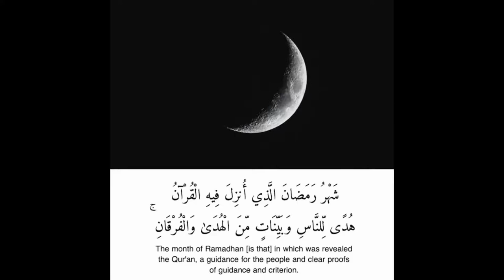Ramzan Ke Fazail By Shaikh Abu Hanzalah Zakir Madani Hafizahullah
Assalamualaikum Warehmatullahi Wabarakaatuhu

Mere Muslim Brothers And Sisters

Deeni Islamic Sawal V Masla Masail Jinn Jinnat Nazre Badd Jadoo Shaitani Waswasa Khawabo Ki Tabeer Aur Ulama E Haq V Ledies & Gents Doctors Se Koi Rai Mashwara Advise Bhi Aap Poochh Sakte Ho Mazeed Sawalat Poochhane Ke Liye Aap Rapta Contact Kare

Quran O Sunnat Yani Quran O Sahih Hadees Ki Roshani Mai Islam Ka Yeh Message Ziyada Se Ziyada Musalmano Tak Yeh Video Pahuchane Mai Aap Humari Madad Kare Is Video Ko  Sabhi WhatsApp Group Mai Zaroor Share Kare

Quran Aur Sunnat Ki Roshani Mai Apne Aqido Ki Islah Ke Liye YouTube Par Humara Channel ISLAMIC TV Aur Paiye Sahih Ul Aqida Salfi Ahle Hadees Ulama Ikram Ke Bayanat

Yaad Rakhe Jab Aap SUBSCRIBE Per CLICK Karoge Toh Ek Bell Ghanti 🔔👈Ka Nishan Aayega Is Par CLICK Karna Na Bhule Ispe CLICK Karne Ke Baad Aapko Daily Rozana Videos Ki NOTIFICATION Aayengi INSHAHALLAH

Deeni Islamic Koi Sawal
Deeni Islamic Koi Masla
Deeni Islamic  Koi Tariqa

Puchhana Ho To Aap Sirf WhatsApp Par Contact Kare Jo Number Uper Likha Huaa Hai

Neki Ke Kaamo Mai Aap Madad Kijiye Humari Ye Video WhatsApp Facebook Par Sabhi Ko Bhejiye Aur Sawab Ka Haqdaar Mustahik Bane